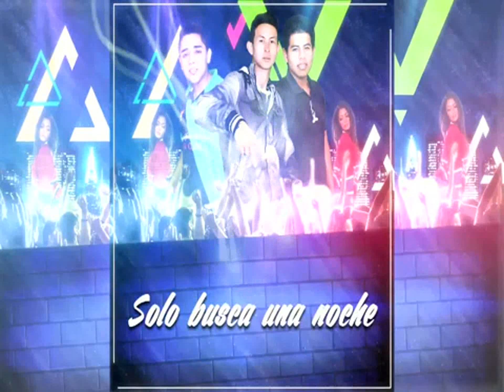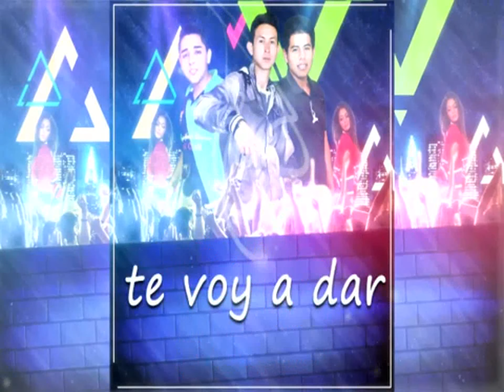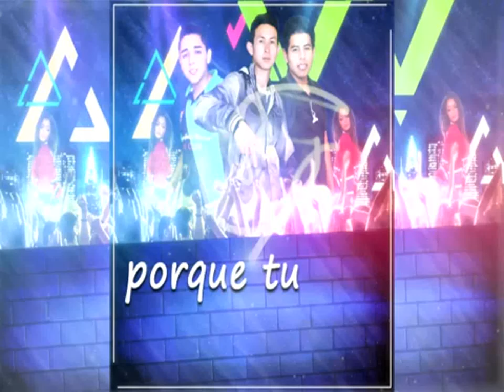MIRALA- CONTRA GOLPE (THE ANDROIDS)